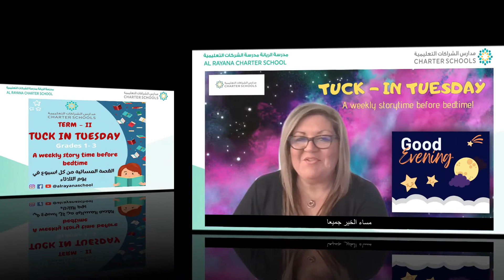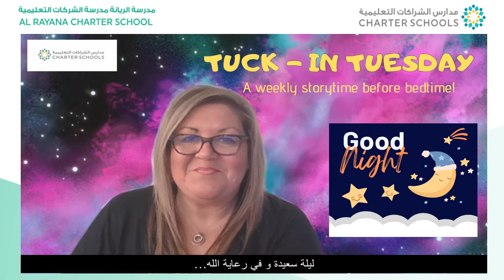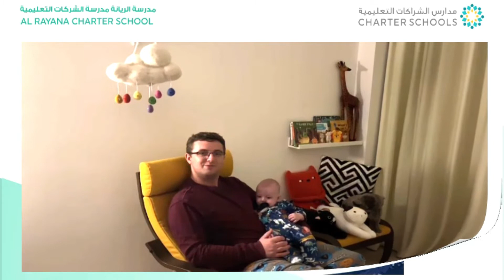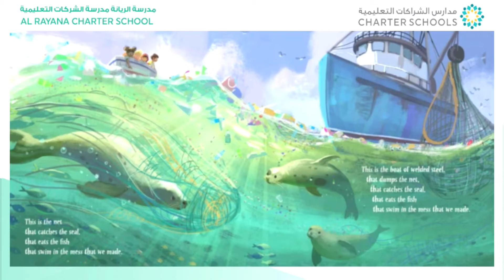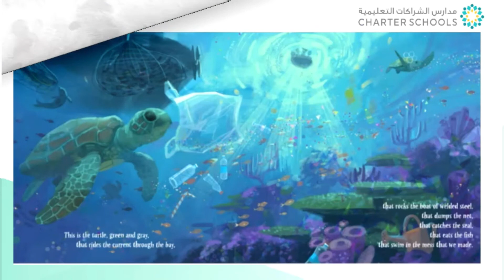The Mess that we made - 1st Episode of Tuck In Tuesday from Grade 1,2,3